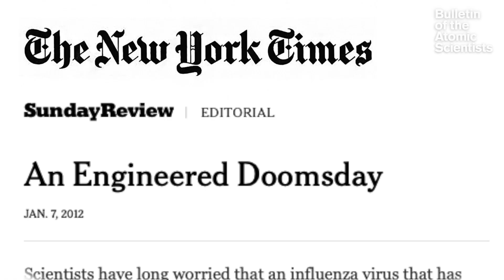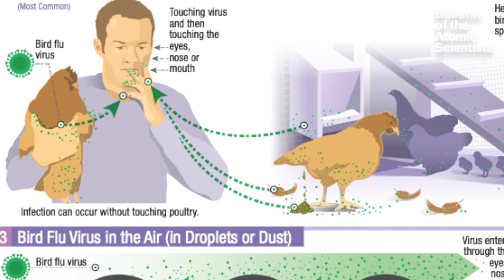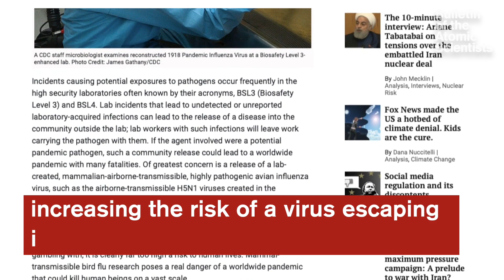Hey, let’s fight global pandemics by maybe starting one... Say WHAT?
In this installment of the Bulletin's video series that provides a sharp view of fuzzy policy, Johns Hopkins University computational biologist Steven Salzberg explains why arguments by researchers in favor of risky viral research aren't persuasive.